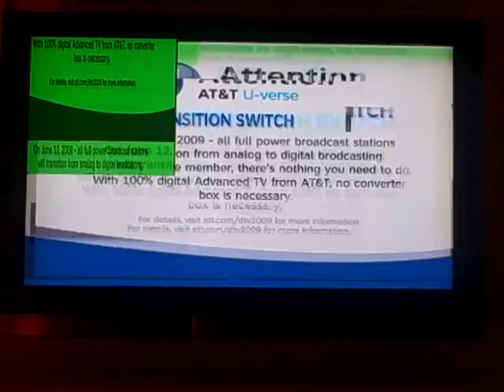AT&T U-Verse Picture Quality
This is video of the picture quality problems I have been having on all of my TVs since U-Verse service was installed at my home.